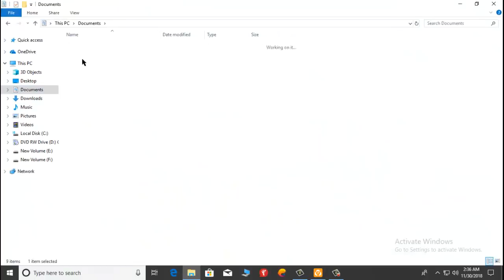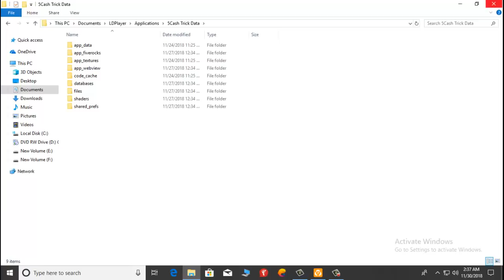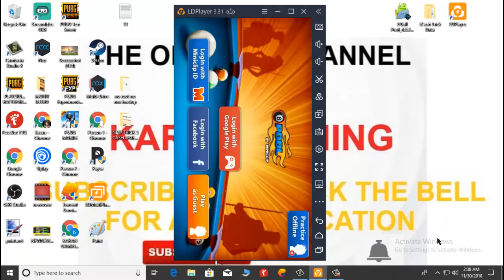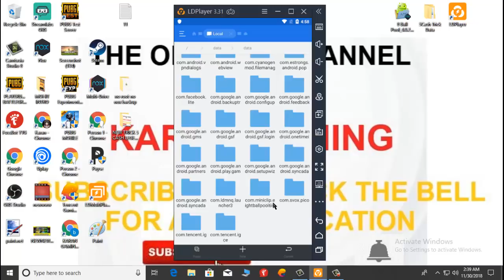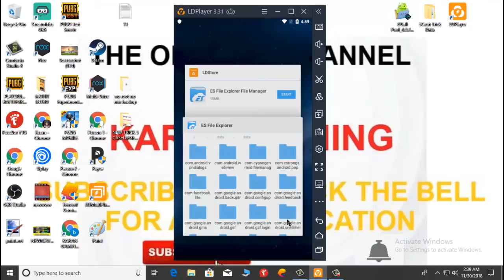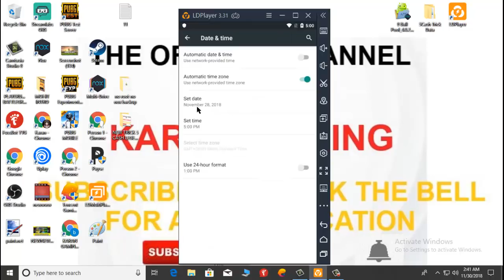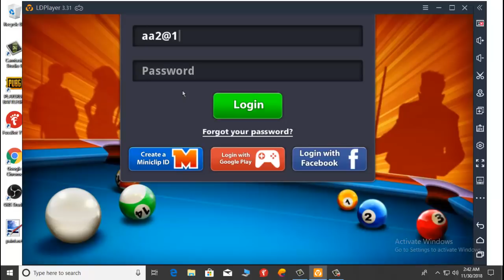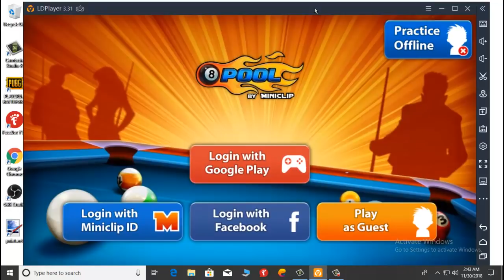5 CASH LEGENDARY BOX TRICK NO NEED NOX PLAYER FASTEST METHOD FOR BUYING TONES OF LEGENDARY BOXES IN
must watch: "Get 60 UC In Pubg Mobile free Unlimited Times in 4 rupees 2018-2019  "

5 CASH LEGENDARY BOX TRICK NO NEED NOX PLAYER FASTEST METHOD FOR BUYING TONES OF LEGENDARY BOXES IN JUST 30 MINS